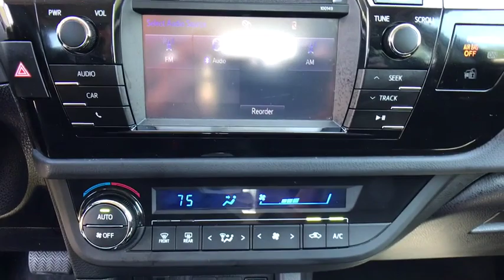2015 Toyota Corolla Ashburn, Manassas, Chantilly, Vienna, Springfield, VA P7771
Used 2015 Toyota Corolla available at Browns Dulles Nissan in Ashburn, Virginia. Servicing the Manassas, Chantilly, Vienna, Springfield, VA area.
2015 Toyota Corolla 4dr Sdn CVT S (SE) - Stock#: P7771 - VIN#: 2T1BURHEXFC317333